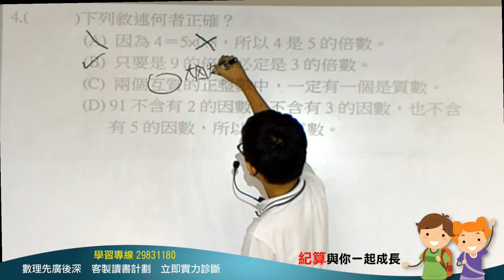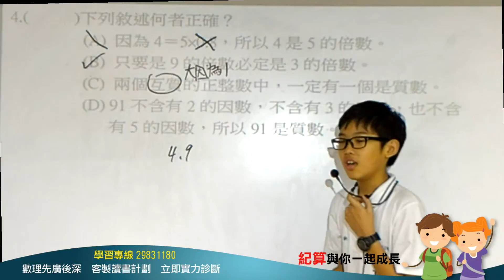[三重明志國中, 學數學, 數學家教, 紀算補習班](103三和七上第2次段考數學選擇4 )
紀算線上學習成果發表會

(1)本講解由紀算補習班學生經老師訓練後講給同學聽,  一來訓練學生之表達能力, 二來學生自我檢驗是否有思考盲點? 三來與同學互相切磋學習

(3)紀算講解同學皆為業餘雖已努力準備, 若有緊張實屬正常